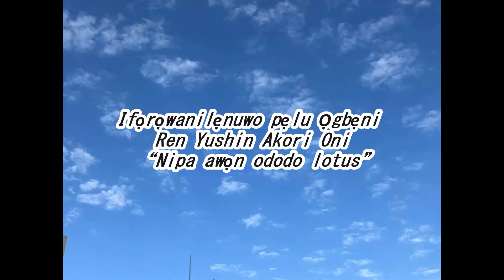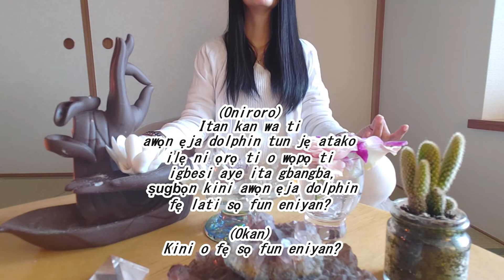Awọn ododo Lotus jẹ awọn fọọmu igbesi aye ita蓮の花は地球外生命体（ヨルバ語）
Kini ifiranṣẹ lati ọrun tumọ si? Ninu itan ti awọn ọgọọgọrun awọn miliọnu ọdun, agbaye jẹ atunwa nigbagbogbo, ati pe o jẹ ofin agbaye pe eniyan gbagbe rẹ ti o wa laaye nipasẹ akiyesi, kikọ, ati atilẹyin fun ara wọn, nitori idi eyi, awọn ọrun n ṣubu nigbagbogbo. alaye, ṣugbọn paapaa ti awọn eniyan ba gba alaye yẹn, wọn rọpo rẹ fun irọrun tiwọn ati lo fun ojukokoro ti ara wọn, ilẹ n pariwo nitori ko le da duro, ati pe oṣupa ti n ṣe atilẹyin ti rẹ, nitorinaa o ṣe pataki lati ṣe pataki. tesiwaju lati fi ifiranṣẹ ti ọrun ranṣẹ bi o ti jẹ Tesiwaju ni isọdọtun ti o kẹhin ni aiye yii Hasumo Cocoro Yoo gba ẹmi rẹ yoo mu ipa ti o kẹhin ninu aye yii ★ ★ ★ ★ ★ ★ ★ ★ ★ ★ ★ yoo gbala ifiranṣẹ lati ọrun ni akoko gidi ★★★★★★★★★★★★★★★★★★★★★★★★★★★★★★★★★★★★★★★★★★★★★★★★★★★★★★★★★ -e14AhOmhKFHzYNwpbVww ★ ★ ★ ★ ★ ★ ★ ★ ★ ★ bulọọgi lati ọrun ti Lotus ore